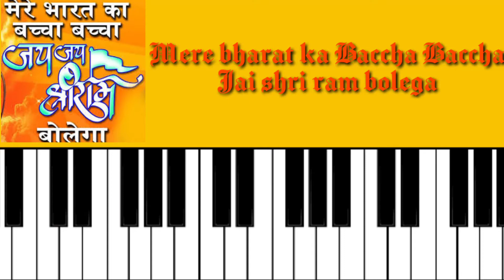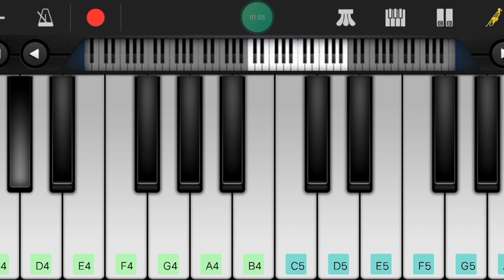Mere Bharat Ka Baccha Baccha Jai Shri Ram Bolega on Piano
hello guys first of all jai shri ram to all of you

Today I am present a song "Mere Bharat Ka Baccha Baccha Jai Shri Ram Bolega".